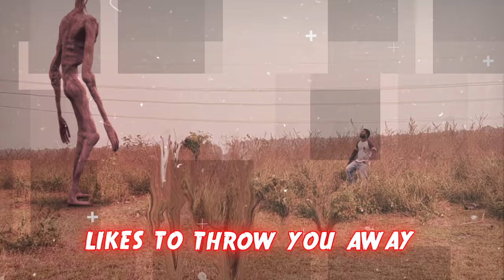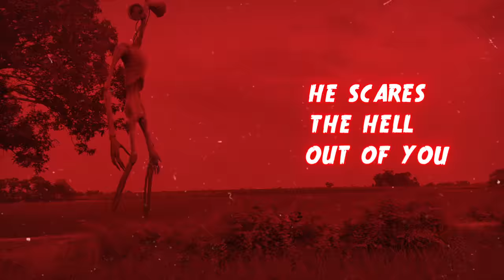SIREN HEAD - 'RUN AWAY SONG' ► Horror Skunx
I made this song video with collaboration @HorrorSkunx

Siren Head is a character created by Trevor Henderson.